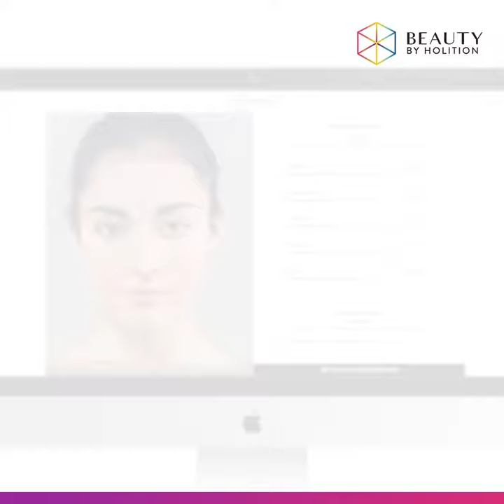New AI Skin Health diagnostic tool for Skincare brands | 2023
6 KPIs for AI Skin Health Analysis

⦾ High accuracy of diagnosis
⦾ Track Skin Improvement
⦾ Increased dwell time on the website
⦾ Understand customer behaviour
⦾ Data on product usage and recommendations
⦾ User engagement with recommended products

Book your free demo Now!